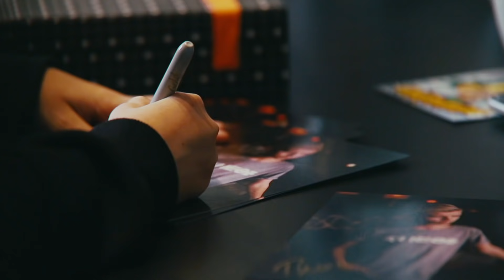LIFE OF THEOZ Episod 1 (with English subtitles)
"Life of Theoz" is a series that I recorded during the summer of 2018 when I was on my first tour performing for all of you living In Sweden. The result is a series of 8 episodes. You can get access to all eight episodes here:  Starflow.com/theoz/lifeoftheoz  for 49 SEK.